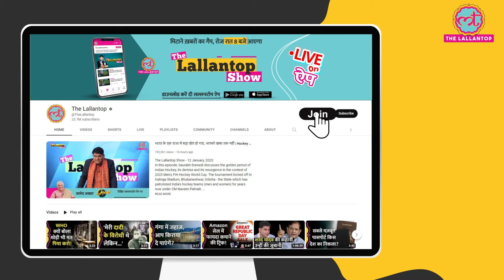TBMAUJ में Shahid Kapoor और Kriti Sanon के बीच एक इंटीमेट सीन था, जिसे CBFC ने फिल्म से कटवा दिया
The upcoming romantic drama film Teri Baaton Mein Aisa Uljha Jiya has witnessed a cut in the 'scene of sex act' by the Central Board of Film Certification (CBFC). As per the reports, the film has also got an 'audio medication'.